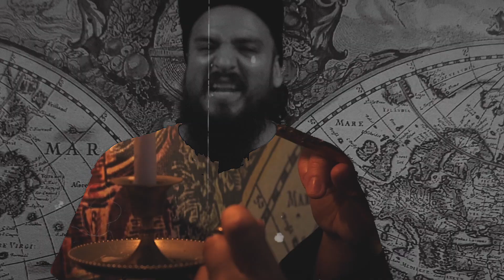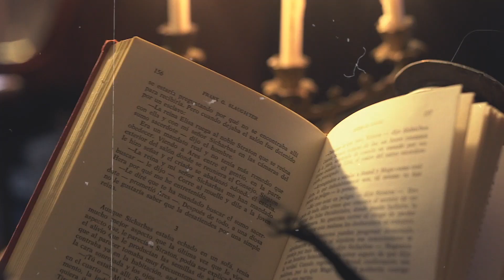LaGroupFam - Caleidoscopio (Prod. H.D.P. estudio & DoblebeneSky)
Canción: Caleidoscopio
Disco: Resistentes no resilientes
Instrumental: DoblebeneSky
Año: 2020
Edición, Mezcla y Máster: Marcelo JardxCoamo López Rojas (H.D.P. estudio)
Producción ejecutiva : HdpGroupFam

Follow HdpGroupFam!

Renca, Santiago de Chile 2020.